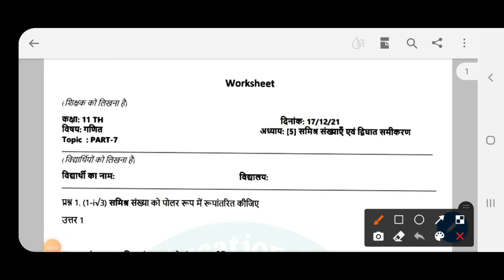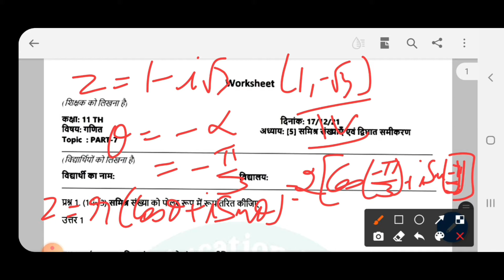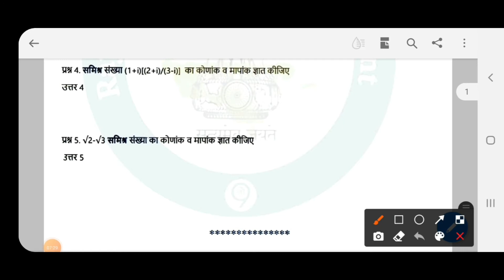smile worksheet class 11 math 17/12/21---7/01/22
sachin sir
chhabra sachin math classes
class 11 math worksheet 17/12/21---7/01/22